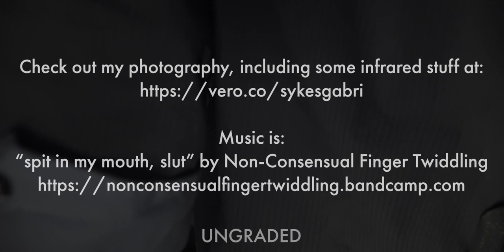Sony a5000 Infrared Video Test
Testing the video capabilities of a Sony a5000 with a full spectrum sensor mod and a 720nm IR filter. This isn't a great test but it works. Excuse the low effort colour grading. Releasing this video under CC-BY.